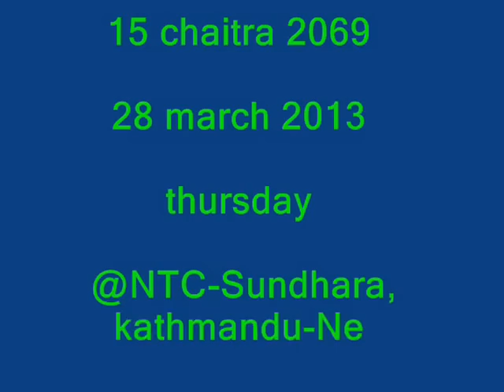How to make Nepal government our servant, not our master? BibekSheel Nepali way...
Bibeksheel Nepali's Anticorruption and Good governance campaign: making citizens responsible to make government a servant than a master 15 chaitra, 28 march 2013.